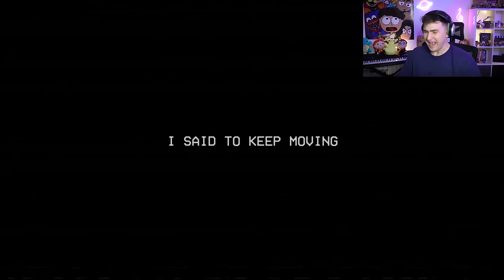NAWIEDZONA SZKOŁA w POPPY PLAYTIME czapter 3😨 (3/4)